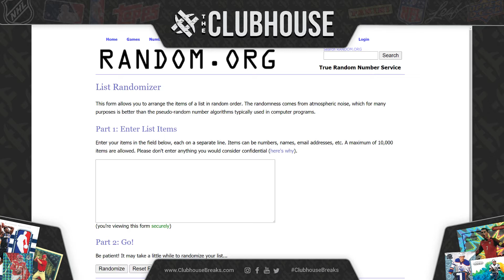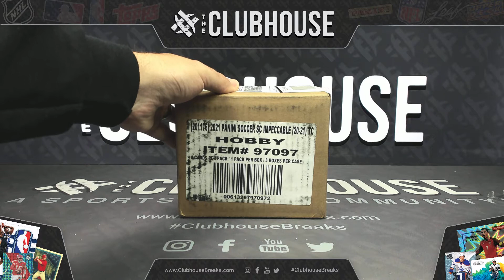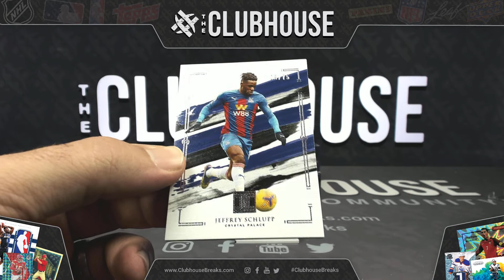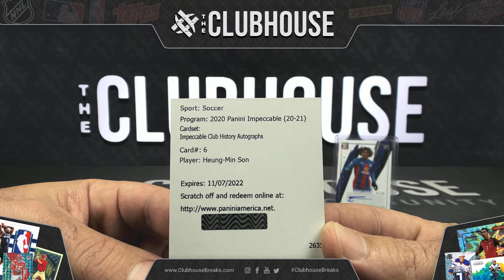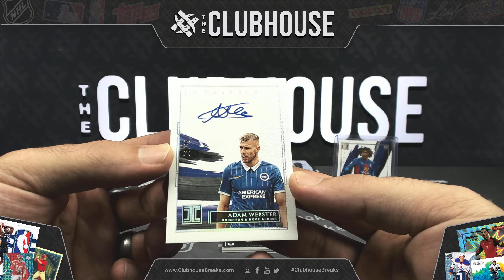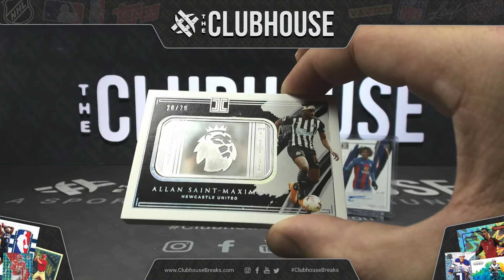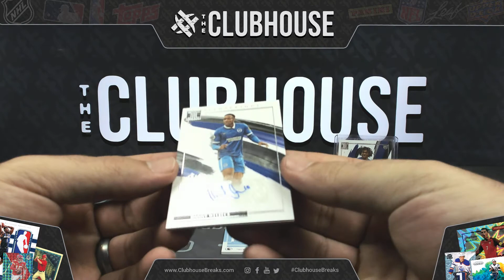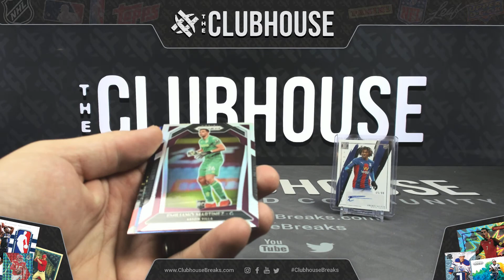RELEASE DAY : 2020-21 Impeccable Soccer EPL Case TIERED RANDOM TEAM Group Break #6205